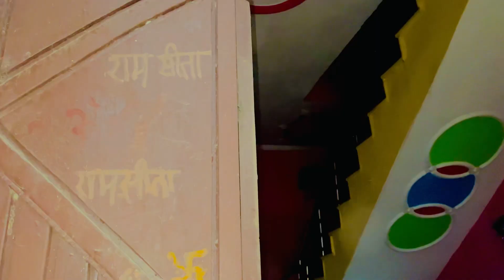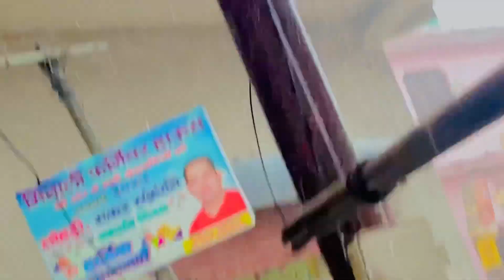HUMRA GAAM MAI SNOW ⛄️ (ole) PDA OR BHOT TEZ BARISH